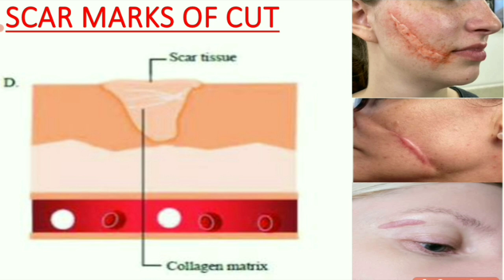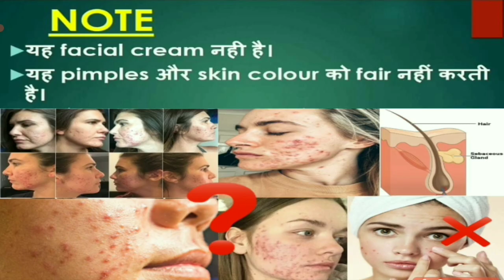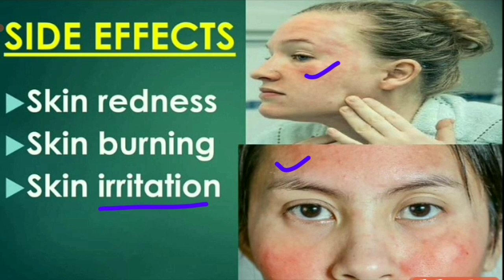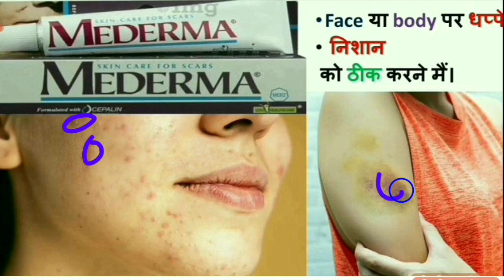सभी CREAMS/OINTMENTS/GELS एक ही वीडियो मैं/कौन सी CREAM किस काम आती है/किस CREAM का USE कब करते हैं